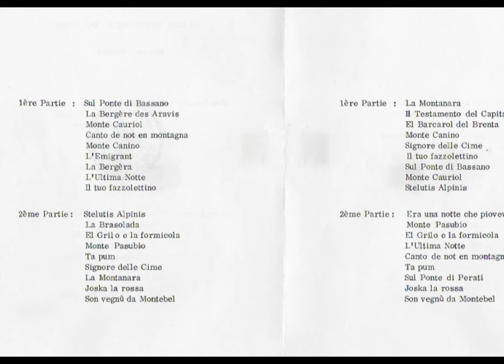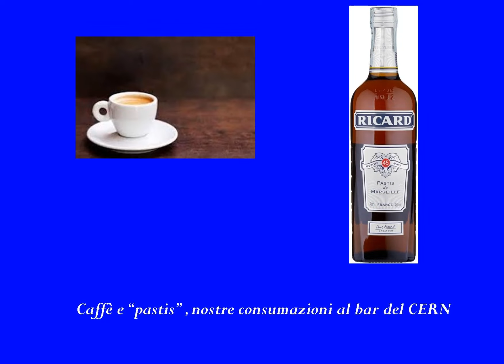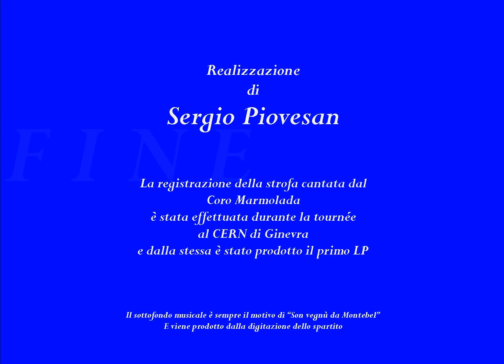Vi racconto un canto: "Son vegnù da Montebel" al CERN di Ginevra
Si parla del canto ma anche di altro della prima tournée in terra straniera del Coro Marmolada di Venezia